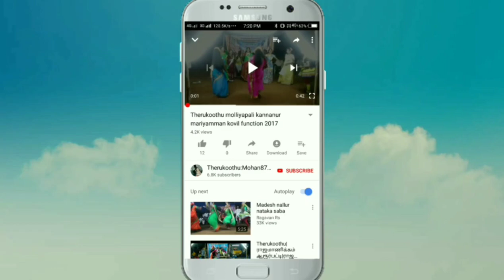பாரளந்த மாயவரை பாண்டவர்கள் வணங்கும் அற்புதமான காட்சி